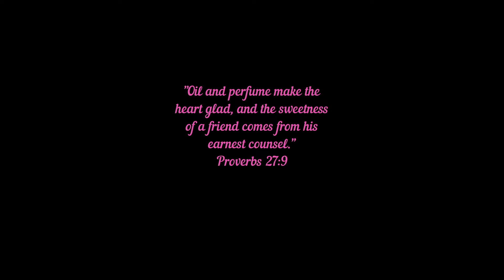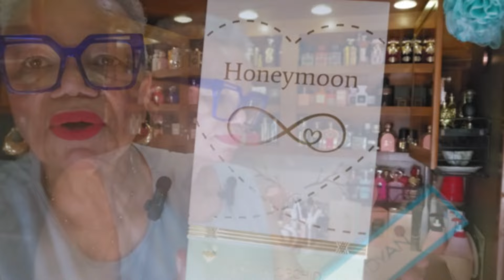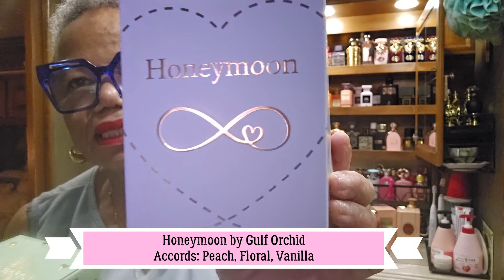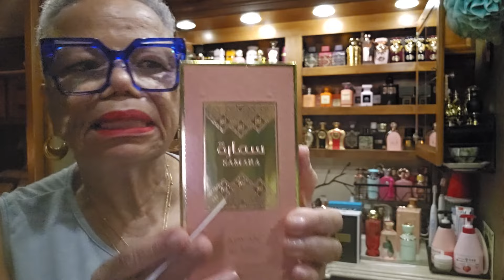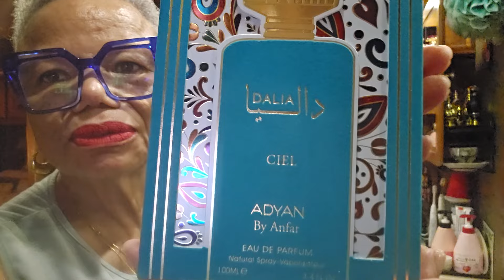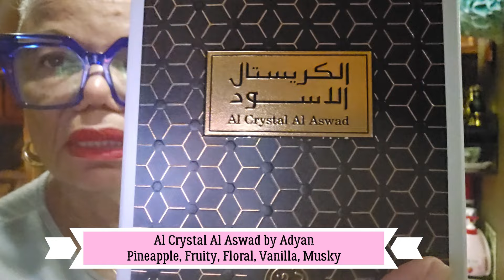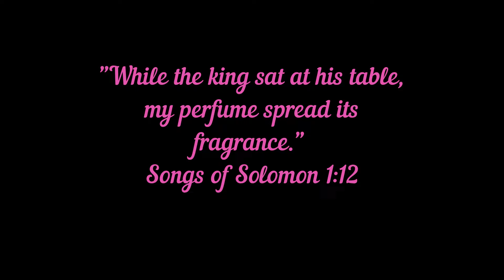Spritz and Sniff My April Middle Eastern Fragrance Haul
Spritz and Sniff My April Fragrance Haul

The prices on fragrance sites often fluctuate drastically from one day to the next and even hour to hour. Check back frequently before purchasing from any online fragrance retailer to be confident you are not over paying. Remember, when you save more, you can buy more!

**FOR LAYERING:
Al-Rehab "Soft" EDP
$15.70 for Pack of 2 (35ml each) - Amazon
$39.90 for pack of 6 (35ml each) - Amazon
*Maison Alhambra Musk Vanille - Amazon

**My Lipcolors
*Kuckian (Blue Red) Lipcolor "Dinner at 8":
Kuckian.co Search: "Dinner at 8"
*M.A.C. Ruby Woo Retro Matte Lipstick
MACCosmetics.com

**Bakhoor
*Bakhoor & Bakhoor Burner Sources: Amazon
AttarMist.com - Electric Bakhoor Burner with a Regulator

**Bodywash for "Old People Smell"
“Old People Smell”… What is It?

**Moisturizers for Body and Hair
*Wave Nouveau Hair Moisturizing Finishing Lotion - Amazon
*Carol's Daughter Mimosa Hair Honey - Amazon
*Aveeno Active Naturals Eczema Therapy Itch Relief Balm - CVS.com & Walgreens.com and also on Amazon
*Regenerist Hyalouranic Gel & others - AMZ
*Noxema Original - Sam's Club, COSTCO, CVS, Walgreen's (Very pricey and only worth it if you can use coupons, sales, and store rewards)
*Pond's Moisturizing Cream or Pond's Rejuveness - CVS, Walgreens, Walmart and Amazon
*De La Cruz Rose Water and Glycerin Spray Moisturizer Hydrating Mist
*Shea Moisture Intensive Hydrating Leave-in Conditioner (Best price at CVS, Walgreens, and Walmart if you use coupons & store rewards) - Amazon

*EOS 24-hr Moisturizer Vanilla Cashmere Lotion - AMZ
*HEMPZ Body Moisturizer also available as a cream - AMZ
*Strawberry Milk Lotion and Peach Milk Lotion (Korean) - Amazon
*Soap and Glory Sorbet & Body Butters - Amazon
*Trader Joe's Body Butter - Amazon
*Fractionated Olive Oil - Amazon $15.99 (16oz) - No additives, chemical-free, and unscented; Use this to extend (increase the amount) your concentrated perfume oils

**Tools for Sniffin' & Spritzin'
*The Perfume Journal - $9.99 on Amazon
*Perfume Test Strips (600) - $16.99
*Cello Baggies for scent strips - 1"x 6" Skinny Self Adhesive Cellophane Bags 300pcs - $8.48